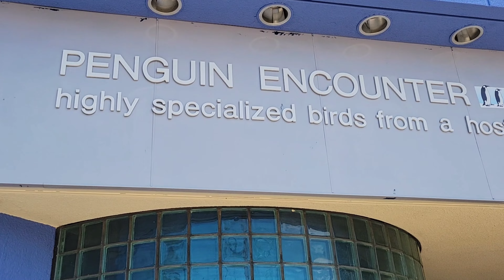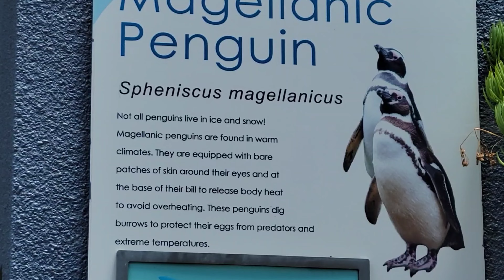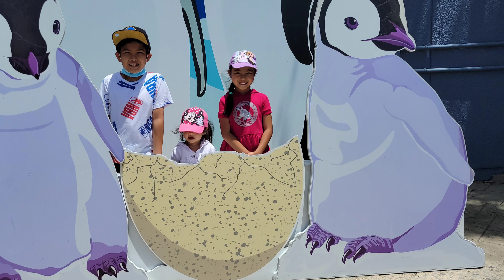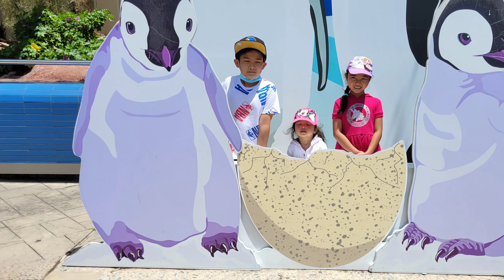SeaWorld reignited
Beautiful days, it is memorial day weekend and spending time with the family is amazing. This video kind of gives you an idea of how busy SeaWorld can get on a Sunday.  My babies enjoy the sea life.